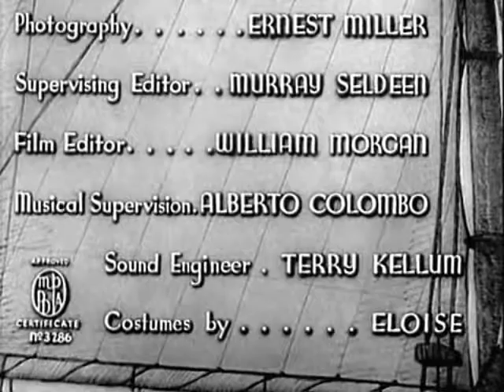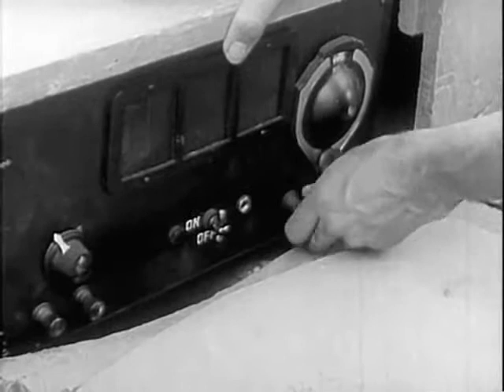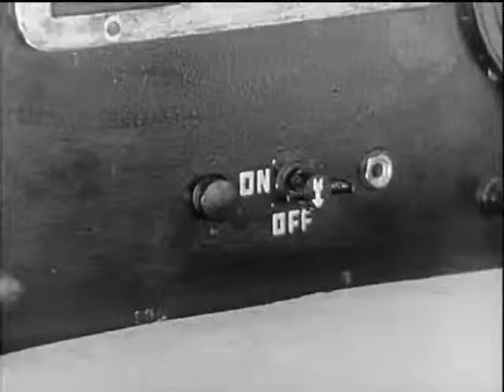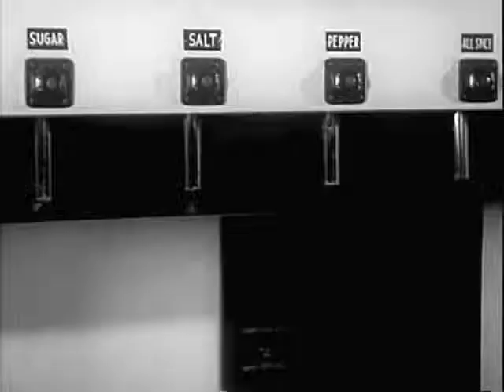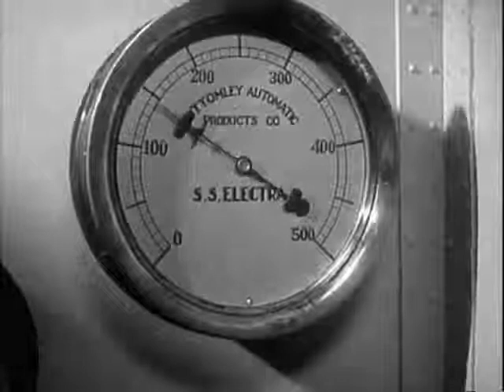1937 AFFAIRS OF CAPPY RICKS - Walter Brennan, Mary Brain - Full movie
Starring Walter Brennan, Mary Brian. Lyle Talbot, Frank Shields, Frank Melton, Georgia Caine and Phyllis Barry. Directed by Ralph Staub.

Wealthy seafarer Cappy Ricks (Walter Brennan) returns home to find his family, home and business headed for the rocks!! Cappy hatches a wacky plot to solve off these issues by taking the  family on a cruise, then strand them, temporarily, on a desert island until all matters are resolved. Unfortunately, the plan goes adrift and Cappy and the family are end up marooned with little chance of rescue!